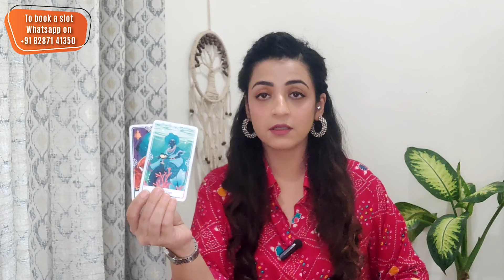LEO | SEPTEMBER 2024 | MONTHLY PREDICTIONS horoscope tarot september #2024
Get ready, Leo! Check out your September 2024 horoscope and tarot predictions in this monthly forecast video. Find out what the stars have in store for you this month! leo horoscope tarot september #2024

leo tarot
horoscope
Hindi tarot
leo horoscope
leo september 2024
love reading
2024
leo 2024
september 2024
leo tarot reading 2024
leo hindi tarot september 2024
leo tarot september 2024
monthly reading leo
Imraamaa
Imraamaa Tarot